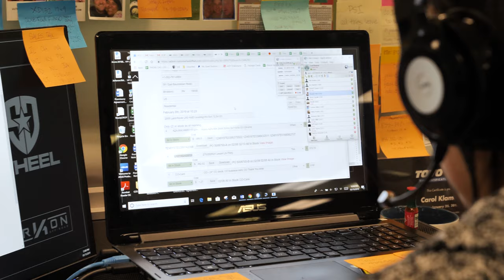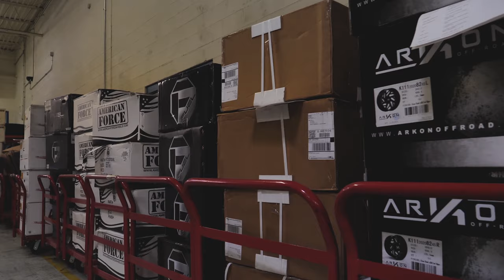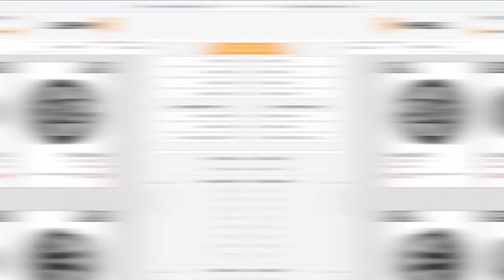Why You Should Buy From SD Wheel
If you’re in the market for new wheels, tires, or suspension SD Wheel has you covered!. We want you to feel comfortable ordering from us by providing you with honest information about our service and the people that provide it.